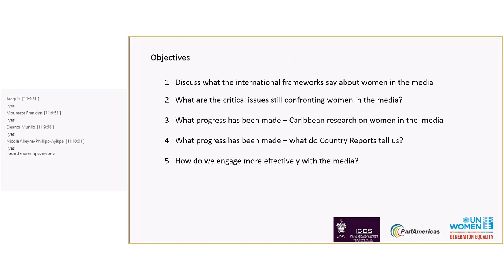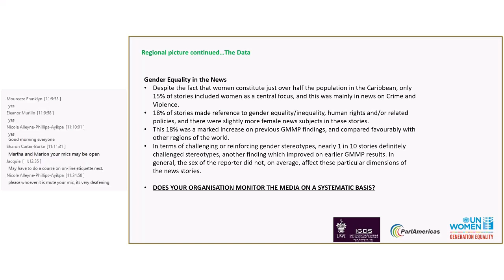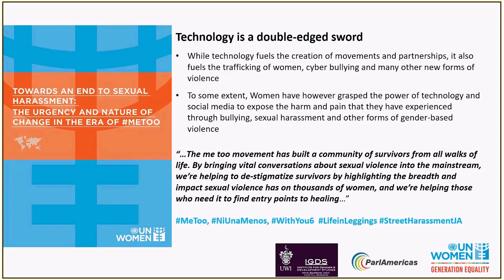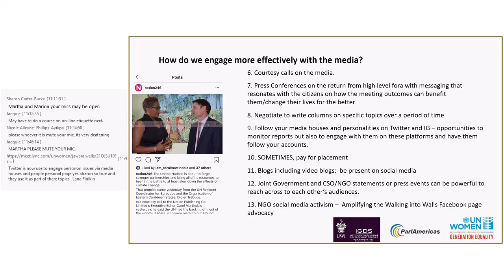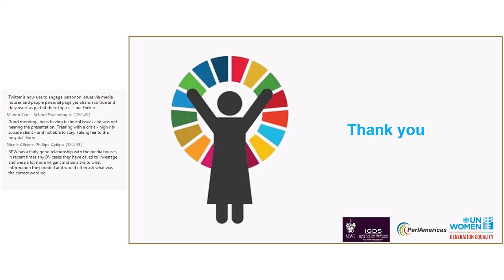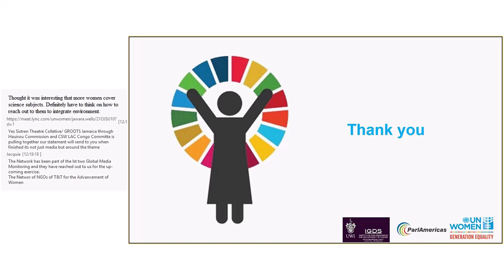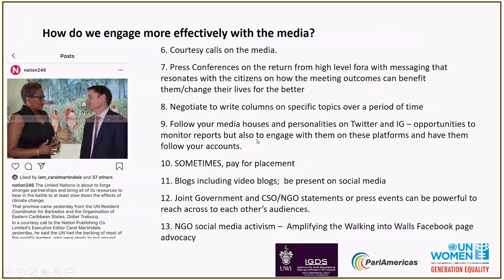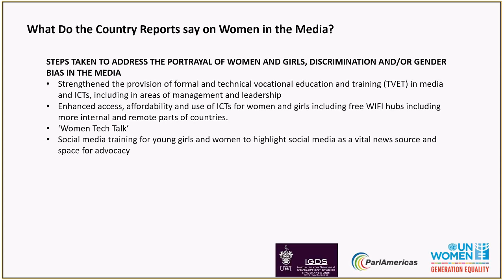Beijing +25 Online Course: Women and the media (Module 5)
This is a recording of the fifth session of the online course, "Fulfilling the Commitments - Beijing +25," organised by the UN Women Multi-Country Office - Caribbean and the University of the West Indies Institute for Gender and Development Studies - Nita Barrow, with the support of ParlAmericas.

Led by Sharon Carter-Burke, this session examines the situation in the Caribbean regarding media portrayals of women, the extent to which women are involved in the media industry, and opportunities for engaging the media to contribute to advancing gender equality.